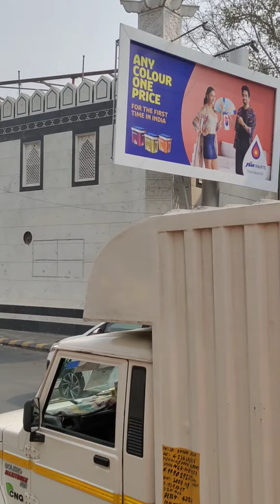delhi super market c.p